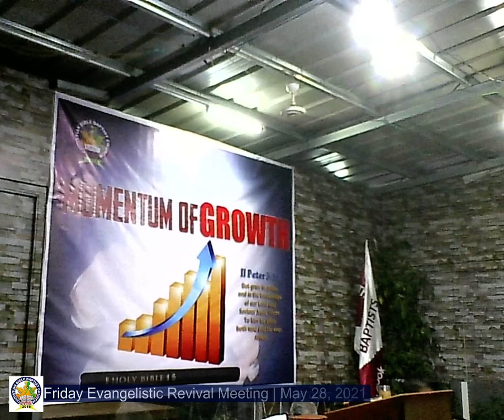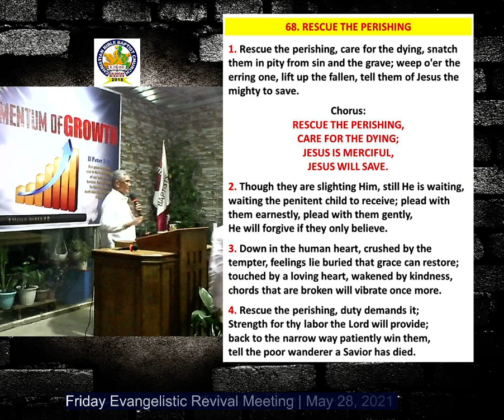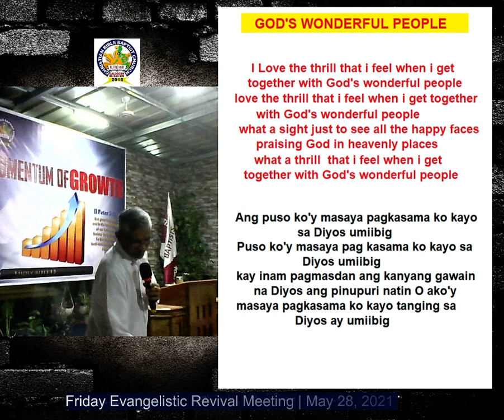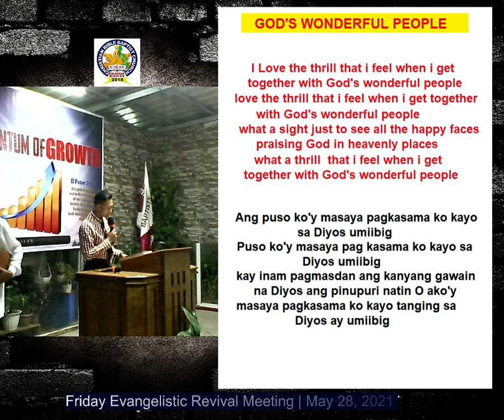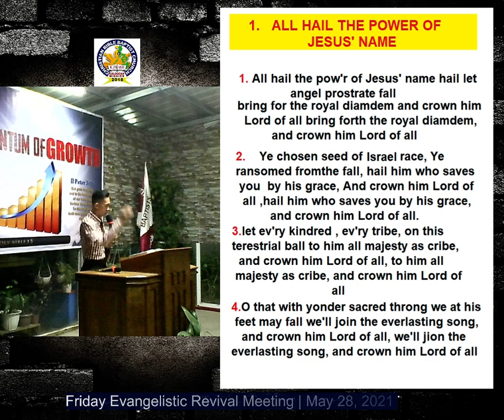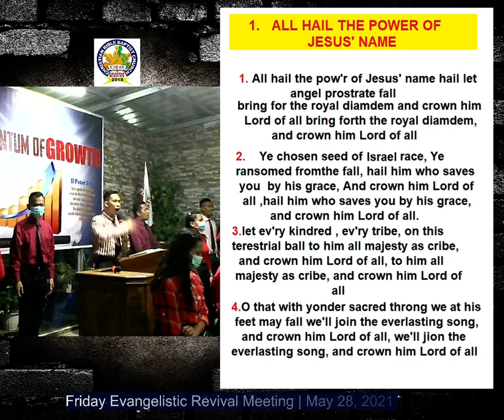MOMENTUM OF GROWTH IN SOULWINNING , PTR RIC BELMONTE